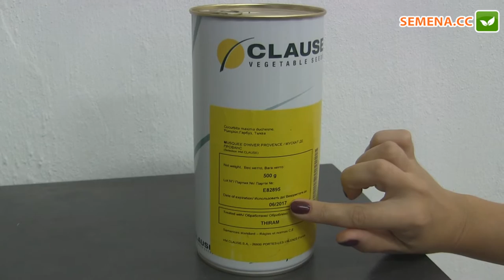Мускат де Прованс тыква (Clause) Антифейк